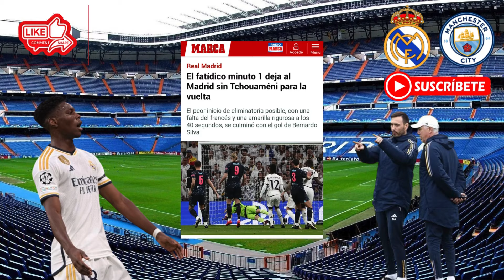LA REACCION DE RODRYGO GOES TRAS GOL Y EL PARTIDAZO DE CHAMPIONS REAL MADRID 3-3 MANCHESTER CITY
jugones la sexta
chiringuito de jugones
iñaki angulo
iñaki angulo tv
miguel serrano tv
jorge ramos y su banda
ramon alvarez de mon
espn noticias
jhona semprun tv